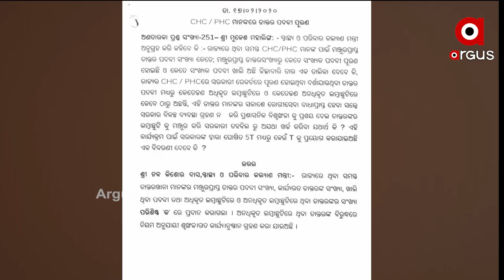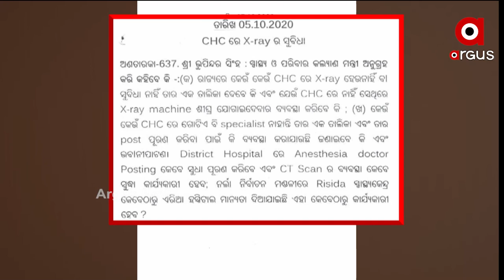କୋରୋନା ସମୟରେ ଆସିଲା ରାଜ୍ୟରେ ଚିକିତ୍ସା ସେବାର କରୁଣ ଚିତ୍ର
ଗୋଟେ ପଟେ ଗମ୍ଭୀରା ଭିତରେ ସ୍ବାସ୍ଥ୍ୟମନ୍ତ୍ରୀ ନବ ଦାସ । ସେପଟେ ଗାଁ ଗାଁରେ କୋରୋନା ଚିକିତ୍ସା ପାଇଁ, ଟେଷ୍ଟିଂ ପାଇଁ ନାହିଁ ନଥିବା ସମସ୍ୟା ଭୋଗୁଛନ୍ତି ଲୋକେ।  ରାଜ୍ୟ ସରକାର କୋରୋନାର ସଫଳ ମୁକାବିଲା କଥା କହୁଥିବା ବେଳେ ଗ୍ରାଉଣ୍ଡର ଦୃଶ୍ୟ କିଛି ଅଲଗା କଥା ହିଁ ବୟାନ କରୁଛି ..